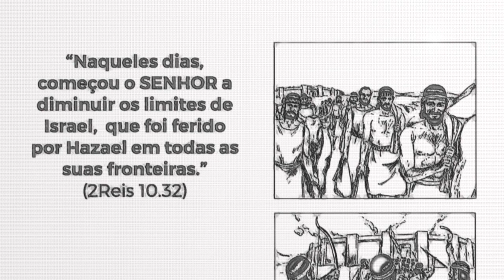Reavivados | II REIS 10